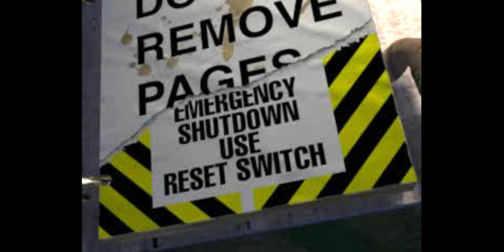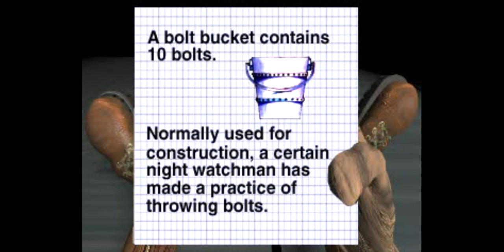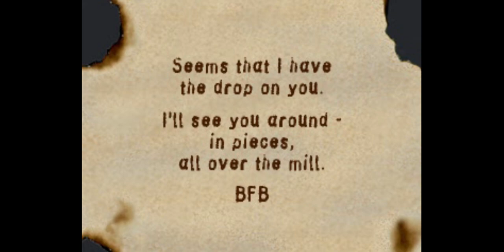Eggs of Steel - Charlie's Eggcellent Adventure Gameplay Walkthrough PS1